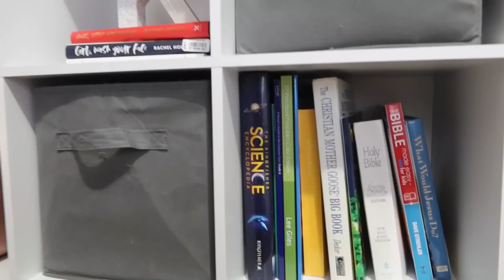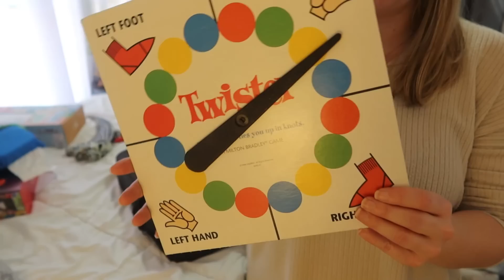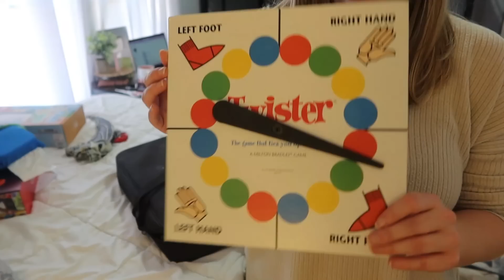MASSIVE 2 DAY DECLUTTER \\ PURGING EVERYTHING FOR A FRESH START! CLEAN WITH ME \\ SUNDAY RESET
Pink Collander
My Diffuser
Couch Cover